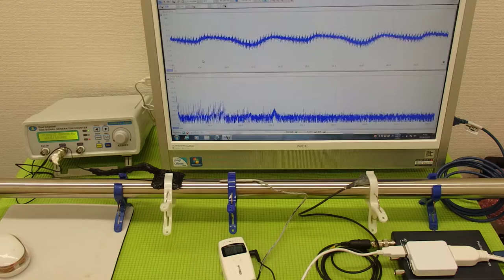超音波と表面弾性波（音圧測定解析システムの応用）